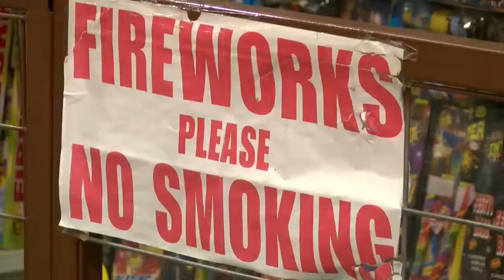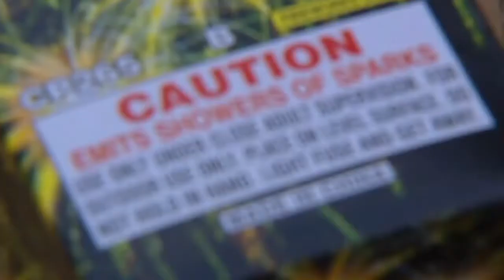Fireworks Safety: Severe drought puts holiday plans at risk